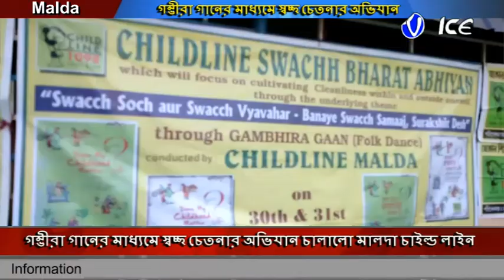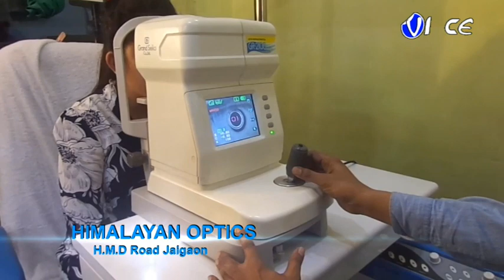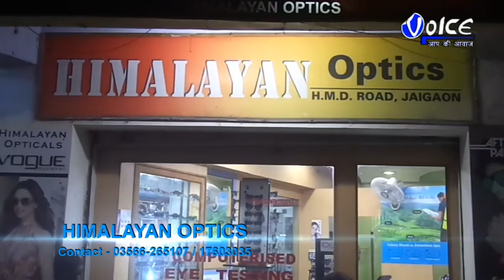গম্ভীরা গানের মাধ্যমে স্বচ্ছ চেতনার অভিযান চালালো মালদা চাইল্ড লাইন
গম্ভীরা গানের মাধ্যমে স্বচ্ছ চেতনার অভিযান চালালো মালদা চাইল্ড লাইন ,মালদা প্রশাসনিক ভবনের সামনে একটি অনুষ্ঠানের আয়োজন করা হয়,প্রদীপ প্রজ্জ্বলনের মাধ্যমে অনুষ্ঠানের শুভ সূচনা করেন, সমাজ কল্যাণ আধিকারিক অরিন্দম ভাদুড়ি